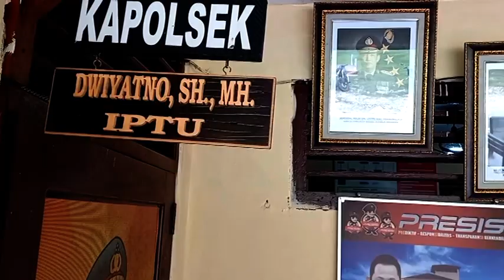POLISI TANGKAP TANGAN PELAKU DAN PENADAH